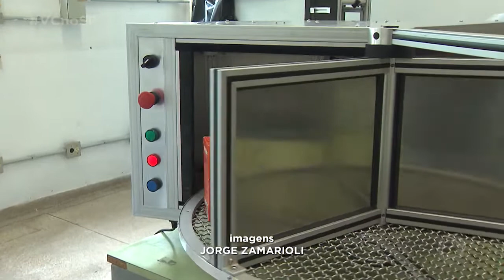Luz ultravioleta: equipamento para descontaminar produtos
Pesquisadores da USP em São Carlos criaram uma nova maneira de comprar produtos em supermercados e lojas e levar tudo, em segurança, pra casa. É um equipamento que usa luz ultravioleta para matar vírus, bactérias e fungos em segundos.